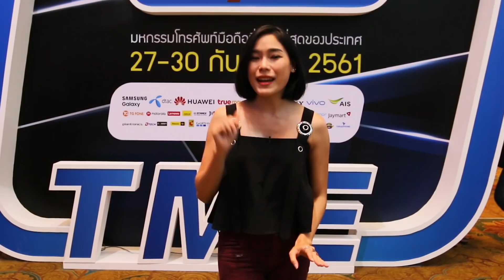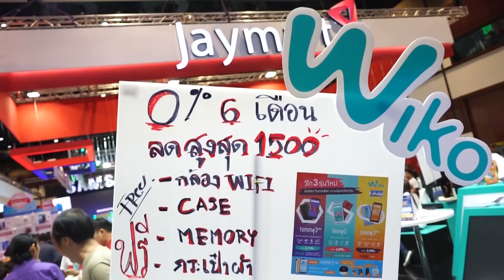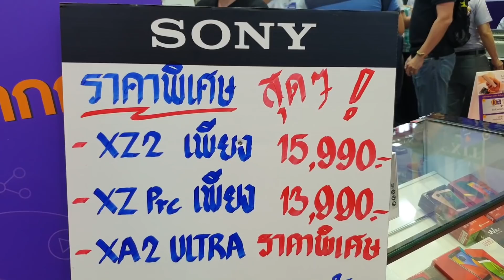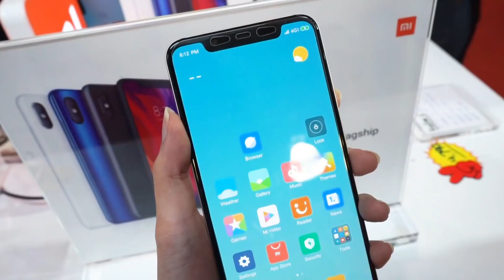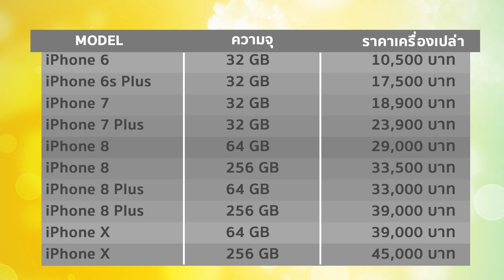สรุปของใหม่ โปรน่าสนใจใน TME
ช่วงนี้มีงาน TME 2018 งานมหกรรมมือถือส่งท้ายปลายปีสำหรับใครที่กำลังเล็งจะเปลี่ยนมือถือใหม่หรืออยากได้รุ่นไหนเพิ่ม วันนี้เก่งรวมของใหม่ - เก็บโปรน่าสนใจมาไว้ให้ดูก่อนไปข้อปแล้วค่ะ =3